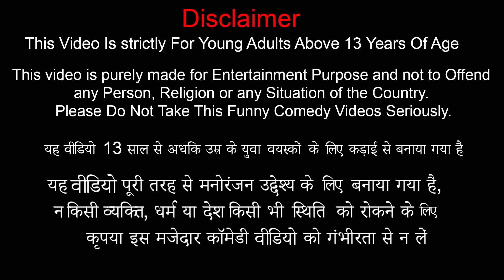छोटा पंखा भोजन की चुनौती Mini Fan Noodles Food Challenge Comedy Video